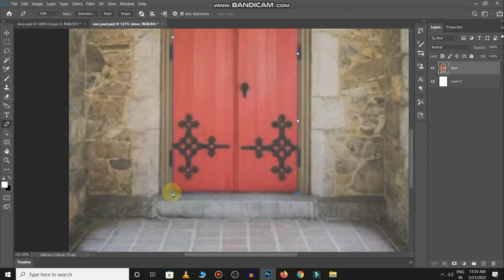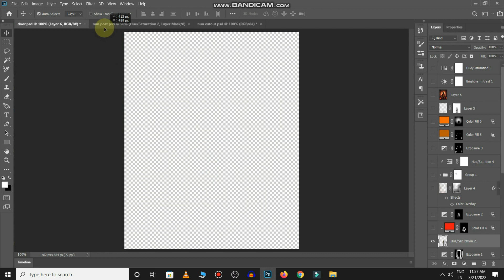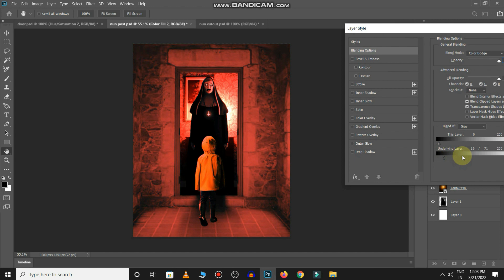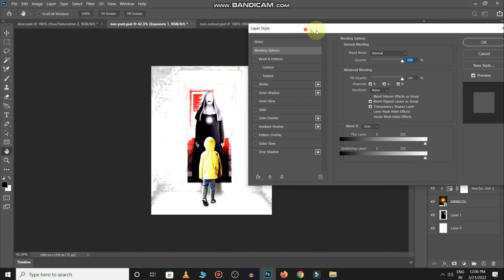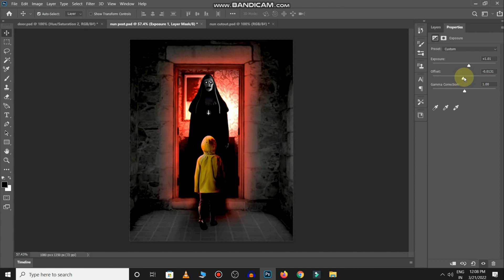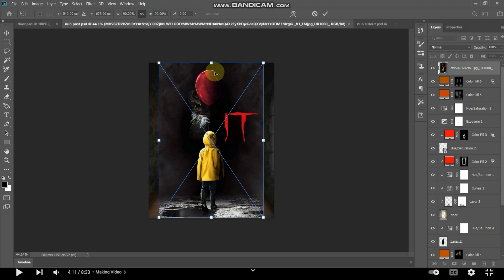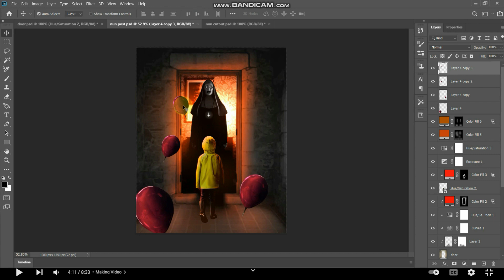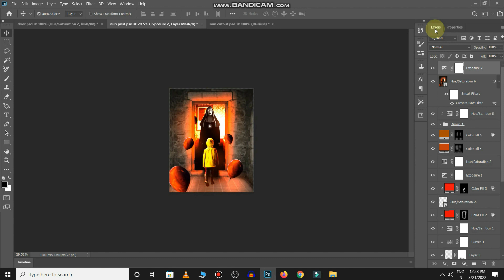Movie Poster Design In Photoshop 2021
Hello guys, In this quick tutorial I've shown you Movie Poster Design In Photoshop 2021. Thse videos are very helpful for beginners as well as for those designers who want to brush up their graphic design skills.

🎵Music From : Nate Rose
Join The $NTRSE Family Discord.. this is where you NEED to be if you're a fan. Here's your invitation

sports poster design in photosop 2021,
sports poster design in photosop,
how to make poster in photoshop in hind,
how to create movie poster in photoshop,
how to make poster in photoshop for beginners,